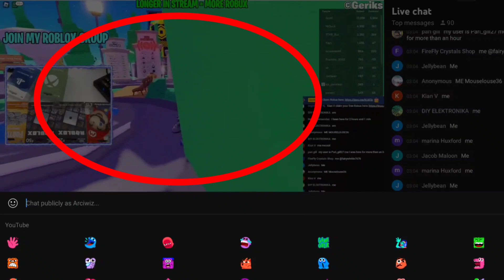Goofy Ahh YouTube Emojis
NO WAYS?!! 🔥🔥🔥💀💀💀🥶🥶🥶